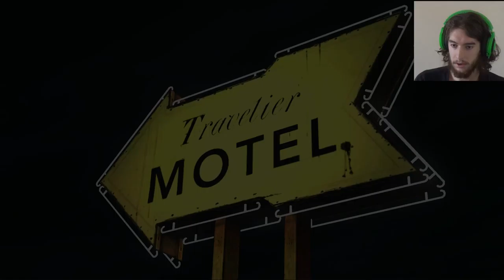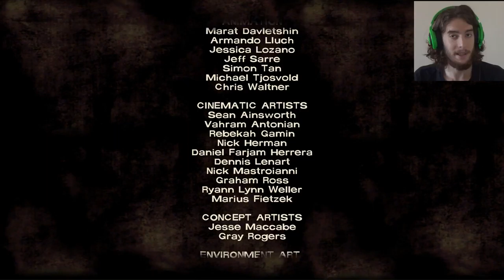HÁT EZ INTENZÍV VOLT | The Walking Dead (S1E1P3)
Köszönöm, hogy megnézted! Javasolj játékot, amit látni akarsz a csatornán!

PSN: ViktorSYT